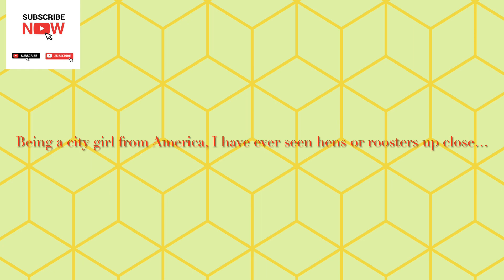Black Bride Abroad {Meet the Hens🐓}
Watch this fun, adventurous and entertaining series about an American black girl traveling to Pakistan for love and marriage!

In this episode she arrives in Pakistan and finds a big surprise in the back yard.